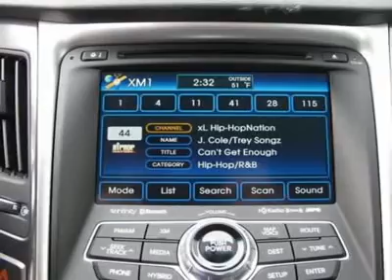2011 HYUNDAI SONATA Salt Lake City, UT 2Y11083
2011 HYUNDAI SONATA Salt Lake City, UT
Stock

Additional Clearbra Package Installed $399.00 $28,929 Pricing includes $1,000 Sonata Hybrid Dealer Discount, $1,200 Dealer  Finance Discount, $500 Auto Show Bonus Cash and $500 Sonata Valued Owner  Coupon (Must currently own a Hyundai vehicle). Ken Garff also offers an  additional $1,000 military discount if you are currently active or  retired with 4 years of service.